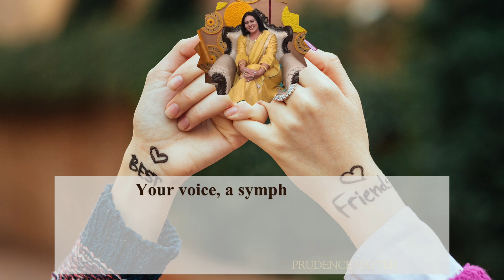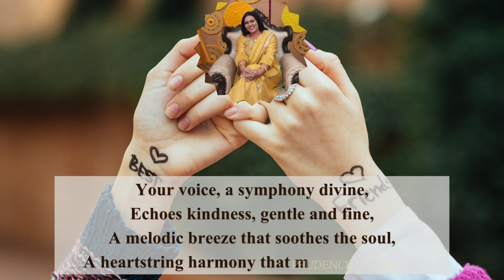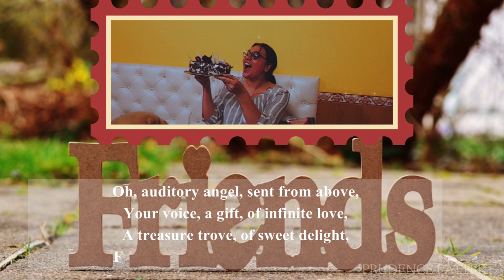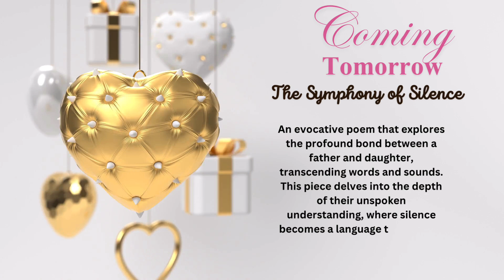The Auditory Angel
A tribute to the one who brings light to my life, a shining star in the constellation of friendship.